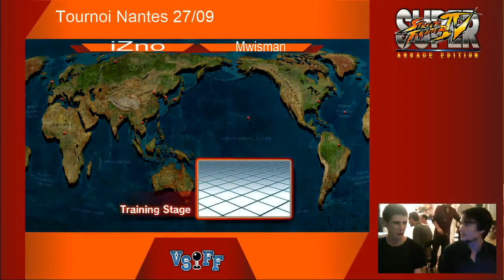Nantes SF4 tournoi injustice 27/09/2013